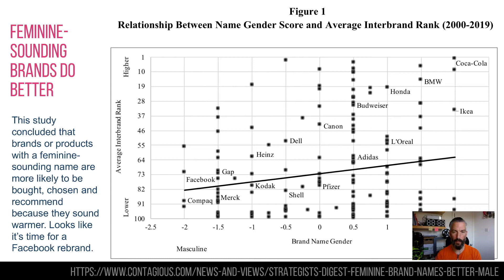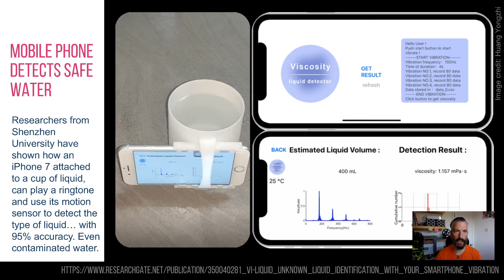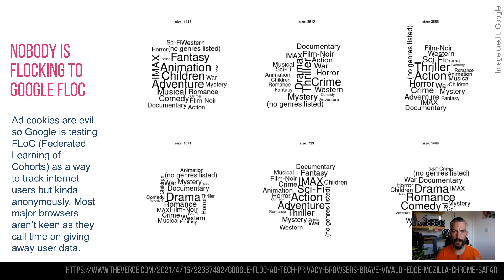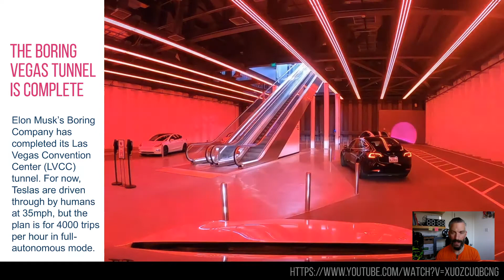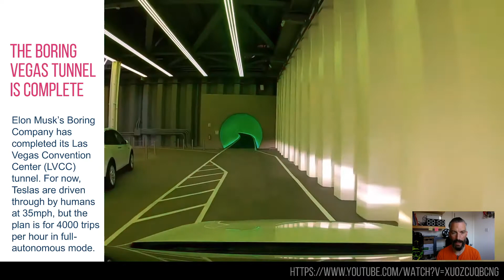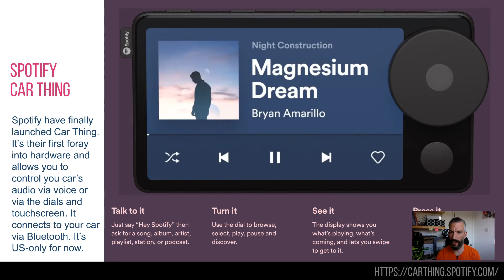Dinosaw Weekly 2021 W16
A review of another 7 curious, innovative and hopefully interesting things I saw last week from the world of technology, advertising, science, patents and just about everything in-between.

In this week's edition you'll find a cheap killer robot dog from China, an attempt to explain Google's FLoC system, Spotify's first foray into hardware... and a bunch more!